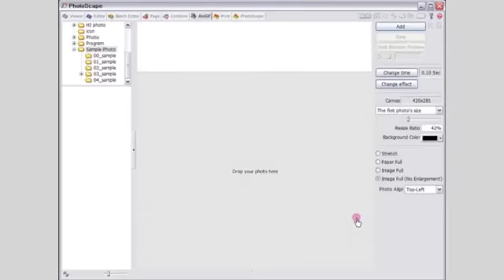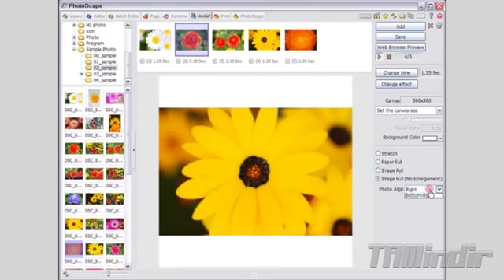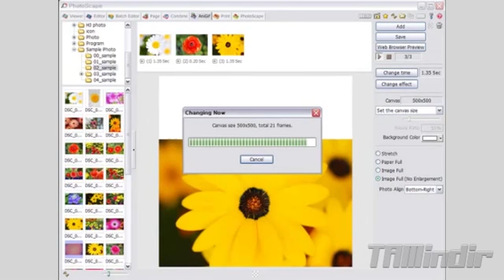windows-az.net_photoscape-hərəkətli şəkil hazırlamaq